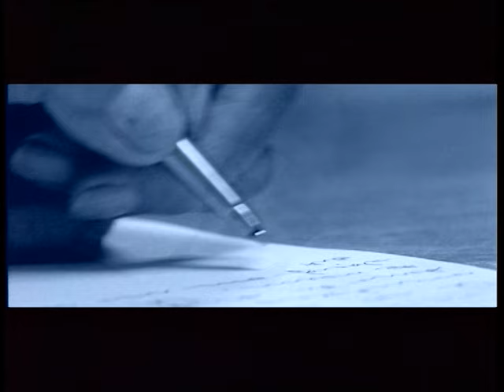STEVE HOFMEYR - Pampoen